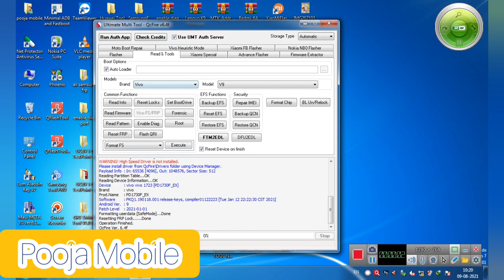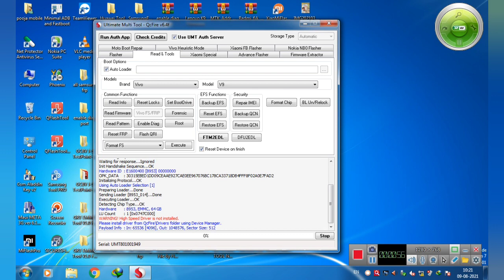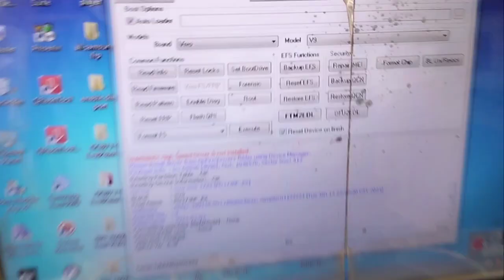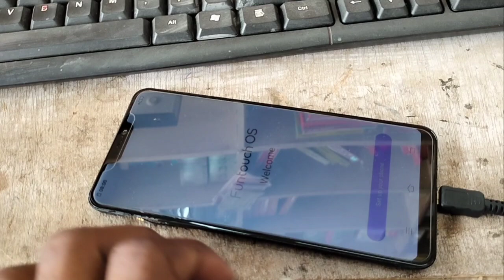Vivo V9 auto recovery mode how to repair vivo v9 auto reboot n recovery mode pooja mobile sinapali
Vivo V9 auto recovery mode how to repair vivo v9 auto reboot n recvery pooja mobile sinapali vivo

Vivo y51l after Flash auto reboot issue need tested split ...

Vivo Y51L AFTER FLASH ONLY LOGO PLZ HELP ME

vivo y51l hang on logo restart? - Gsm Developers

Vivo y51l dead how to recover this phone any solution plz

Vivo v9(1723) dead after pattern lock remove - GSM ...

Vivo V9 Dead after Flash readed backup - GSM-Forum

Vivo V9 youth Restart after formate help - GSM-Forum

Vivo v9 flash file need team please help me [SOLVED ...